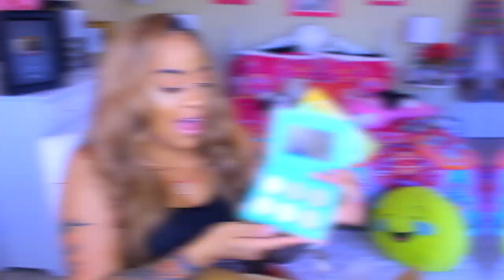MY INEXPENSIVE INSPIRED MAKEUP DUPE HAUL Shop Hush MAKEUP JUST ISN'T MAKEUP ANYMORE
GO FUND ME (Please Help me Restore my teeth)

Thank you everyone encouraging me to start a Go FUND ME ACCOUNT I never ask anyone for help so just your words of encouragement have gotten me through a lot these past days regarding my teeth. So I thank you all very much for always being there and supporting my channel.

SOME OF MY FAVORITE SITES